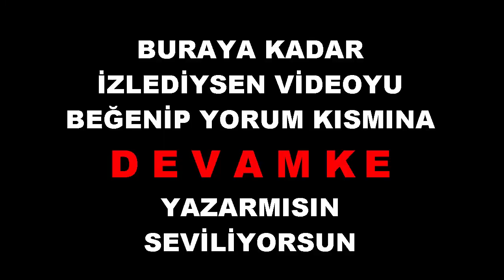EN ZORLANDIĞIM MAÇ !! PUBG MOBİLE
Bu videoya özel +333 LİKE Bekliyorum seviliyorsunuz.